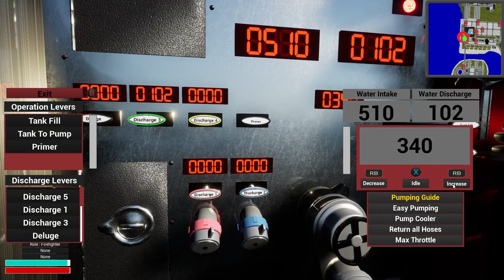MAYDAY Firefighter Down - Into the Flames Multiplayer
We're back with more Into the Flames multiplayer action and in today's video we will respond to multiple calls including EMS runs and fires. There's never a dull moment in multiplayer when one of our firefighters goes down in the parking lot of the station. Will he survive?